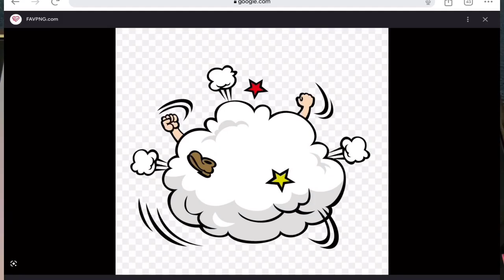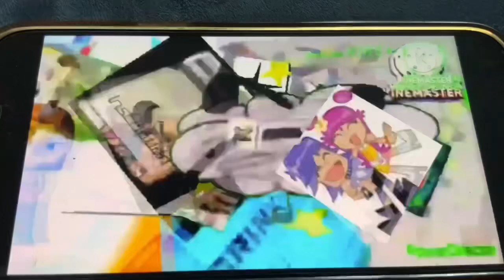Everyone fight bad users add round 1896 @SunsetEAS-m9y in next